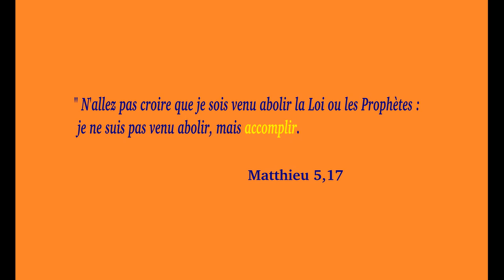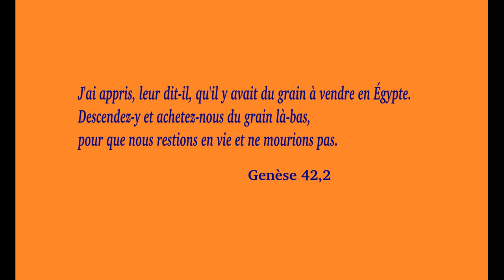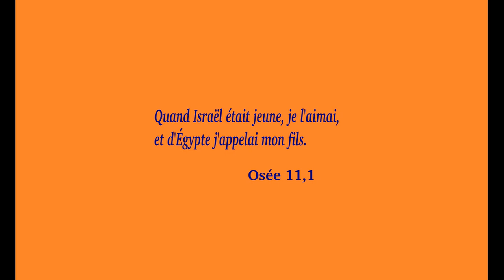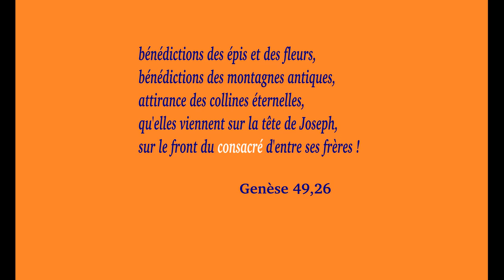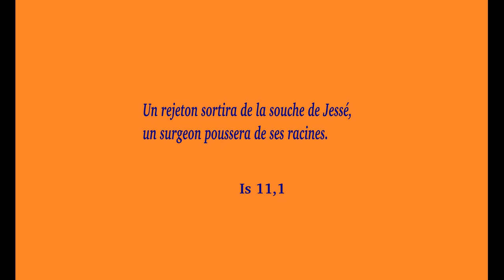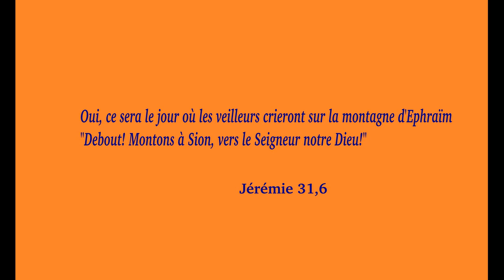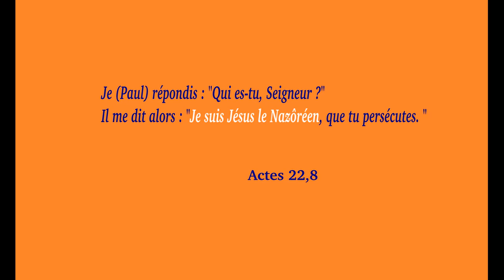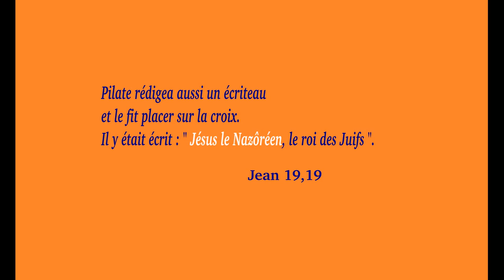Jésus en Egypte accomplit les Ecritures